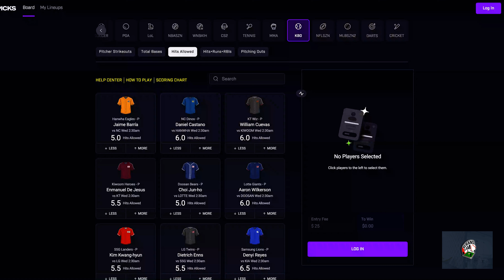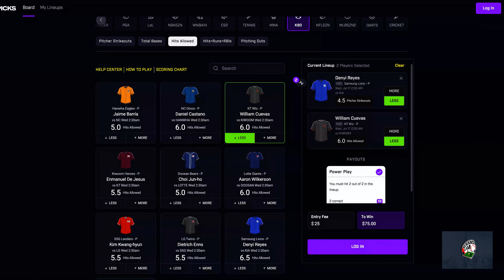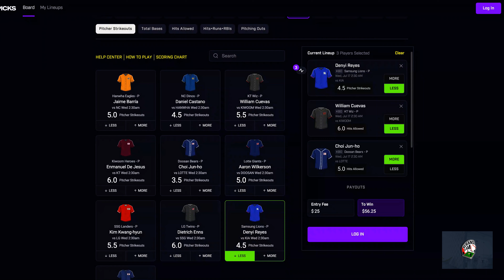Prize Picks KBO Props July 17th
Prize Picks KBO Picks for July 17th